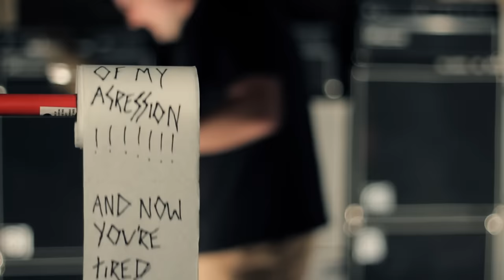HECK - BRAIN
BRAIN. B-SIDE TO THE BREAKERS. OUT 30 OCTOBER VIA NPAG INDUSTRIES.
TOUR STARTS THIS WEEKEND!

TOUR DATES:
OCTOBER
31 Bristol Exchange

November
1 Bournemouth Burnout Festival
2 Plymouth The Junction
3 Cardiff Globe
4 Stoke Underground
5 Glasgow Audio
6 Carlisle The Brickyard
7 Huddersfield The Parish
8 Leeds Key Club
10 Birmingham Cellar
11 St Albans Horn
12 Derby Venue
13 Leicester Soundhouse
14 Burnley Sanctuary Rock Bar
28 London Dr. Martens’ Stand For Something Tour (w/ Bury Tomorrow)